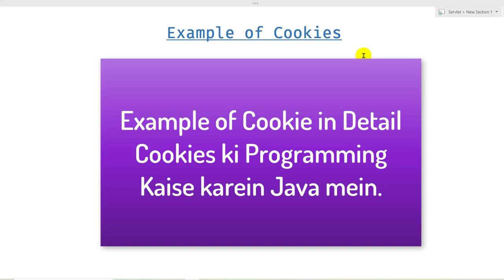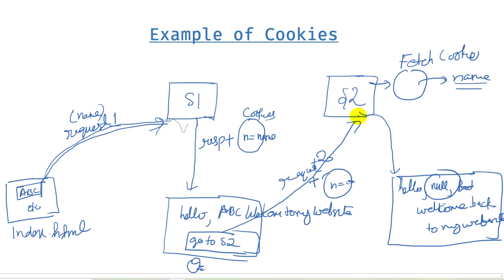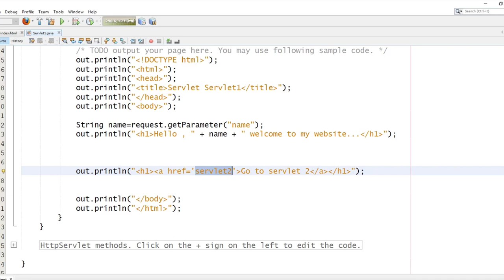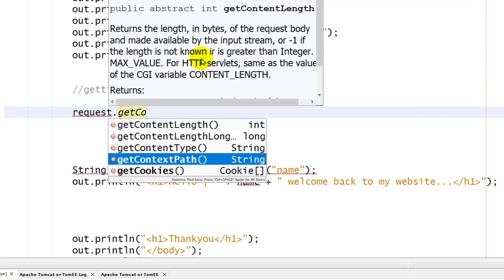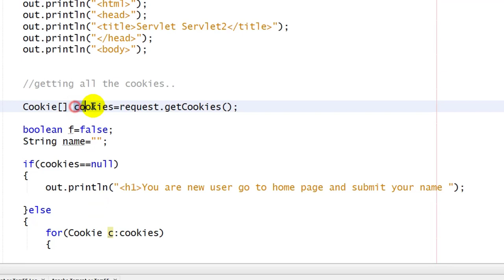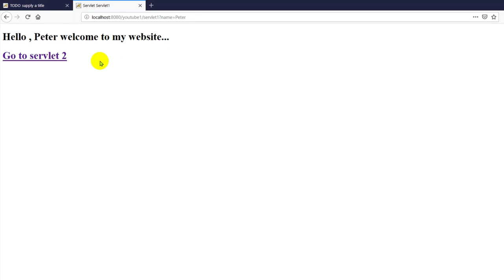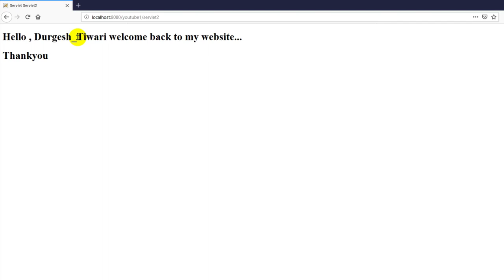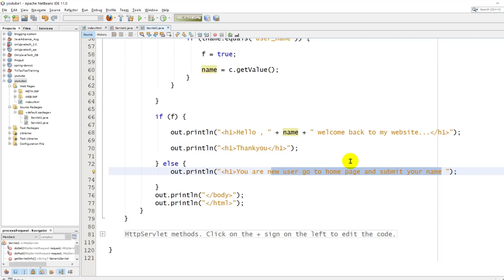cookie example | cookie programming kaise karein | practical session | Servlet & JSP #17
In this tutorial , we will learn how to do cookie programming , how to  make cookie using Cookie class and how to add cookie to response .
We will also learn how to fetch cookies from request object.

Is video mein kam sikhenge cookie programming kaise karte hai.

cookie example | cookie programming kaise karein | practical session | Servlet #17
Cookie add kaise karte hai?
Cookie fetch kaise karte hai?